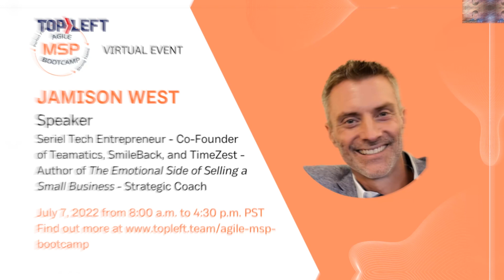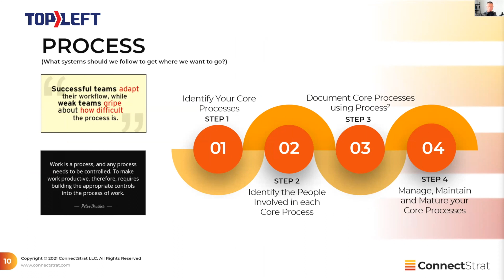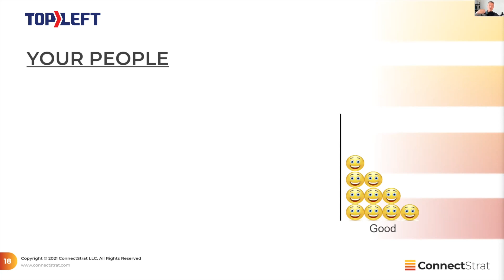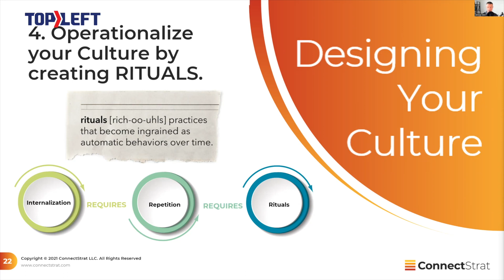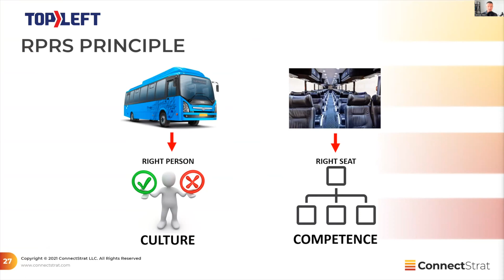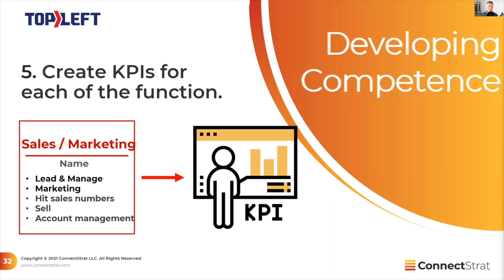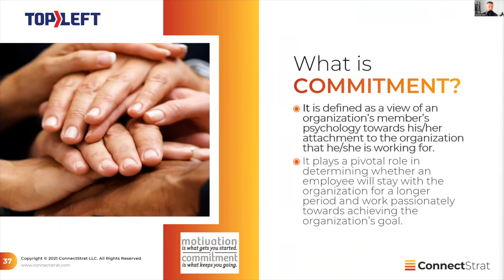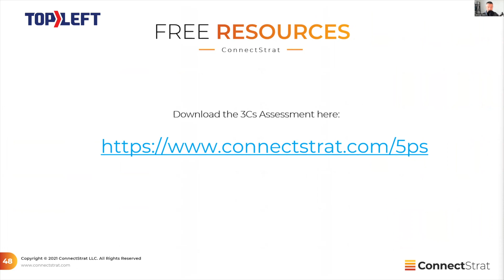Building & Leading Strong Teams -- Jamison West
Speaker: Jamison West

Jameson West, a serial entrepreneur with over 25 years of experience, discusses the importance of people in organizations. He introduces the concept of the three C's: culture, competence, and commitment, and explains how these factors contribute to the success of a company.

The video overall, provides a comprehensive analysis of the three C's and their role in organizational success. Jameson offers practical advice and tools for creating a positive culture, enhancing competence, and fostering commitment in the workplace.